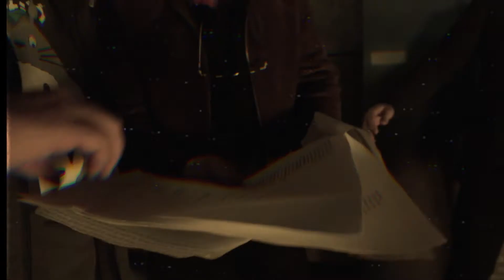ZINEBI 61 (2019)- El Hoyo